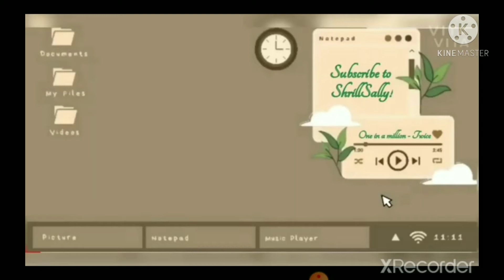[LISA RAP CUT] REALLY COVER BY YG_JlS00/ShrillSally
shout out to ohmylisa! for the intro